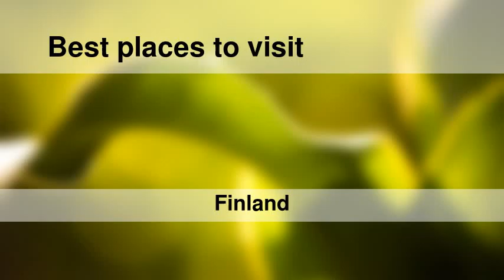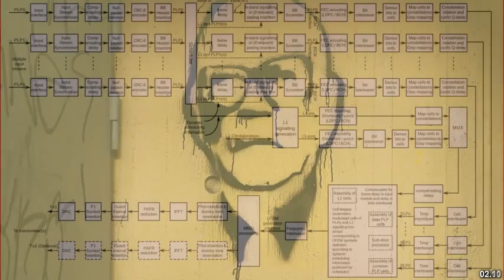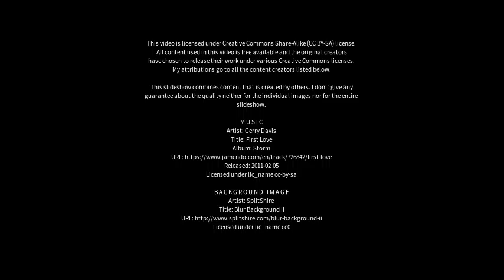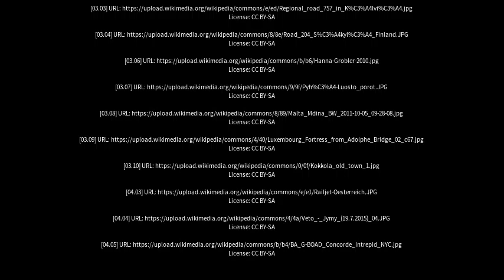Best places to visit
Best places to visit - Veteli (Finland) Best places to visit - Slideshows from all over the world - City trips, nature pictures, etc.